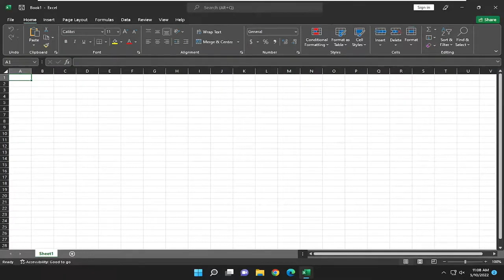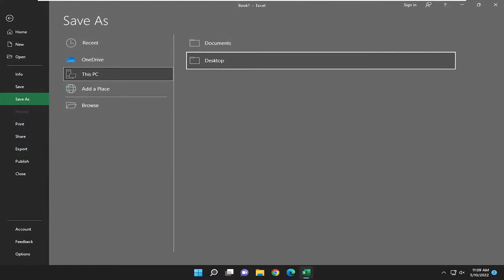Cara menghapus Mode Kompatibilitas di Excel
Cara Menghapus Mode Kompatibilitas di Excel [Tutorial]

Meskipun kemajuan teknologi dapat membantu Anda bekerja lebih efisien, teknologi baru terkadang dapat menyebabkan masalah yang menurunkan produktivitas. Versi Microsoft Excel yang lebih lama, misalnya, mungkin tidak dapat menampilkan fitur di buku kerja yang Anda simpan menggunakan versi Excel yang lebih baru. Mode Kompatibilitas program mengatasi masalah ini, sehingga Anda dapat membuat buku kerja yang dapat dilihat orang lain dengan sempurna menggunakan versi Excel yang lebih lama.

Saat mencoba membuka beberapa file Excel di komputer Anda, Anda pasti melihat pesan Mode Kompatibilitas ditampilkan di bilah judul file. Ini sering disalahartikan sebagai pesan peringatan tetapi pada kenyataannya, Mode Kompatibilitas adalah pemeriksaan yang dilakukan untuk memastikan semuanya tidak salah. Anda harus tahu bahwa tanpa Mode Kompatibilitas, beberapa dokumen mungkin tidak ditampilkan dengan benar atau tidak terbuka sama sekali.